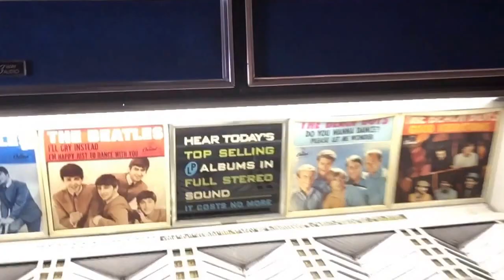Mini update - I'm sick but the jukebox isn't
I'm sick but the jukebox isn't